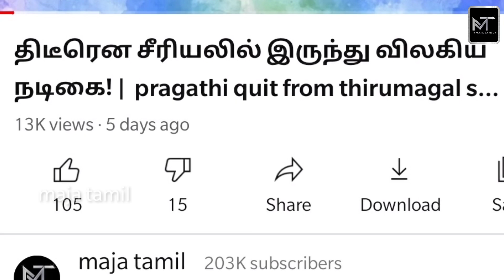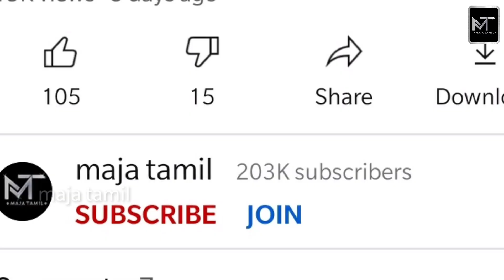முன்னணி நடிகையின் தந்தை பற்றி பரவும் செய்தி! | nayanthara father | MT